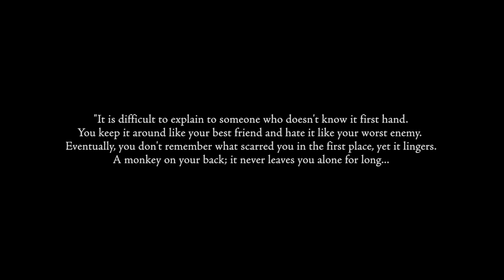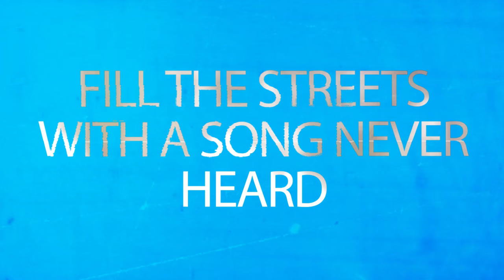Oh!Kelly: Howling at the Moon (Official Music Video)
Howling at the Moon available NOW!

CREDITS///

Directed and Produced by: Jared O'Kelley

Visual FX: Matthew Guidry

Performers: Thea S.G. and Kellie B.

Special Thanks:
University of Louisiana at Lafayette
Jim Price
Chris Deville
Kelli Eastling
Jonathan Yentzen
Bobby Holbrook
Brittney Pelloquin
Jan O'Kelley

Music Production Thanks:
Jonathan Yentzen and Jerry Curry (Studio Vermillion)
Colby Huval and Sammy Holbrook (Holbrook Multimedia)
Sean Huddleston and Eddie Ramerez (Contributing Musicians)